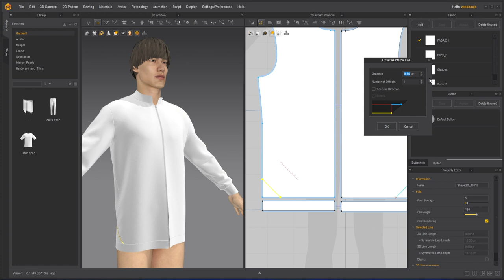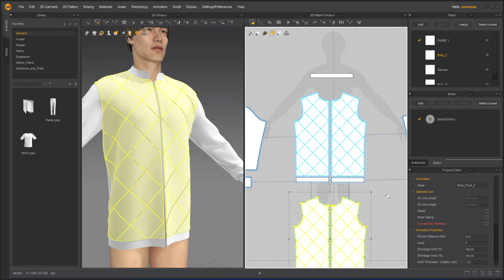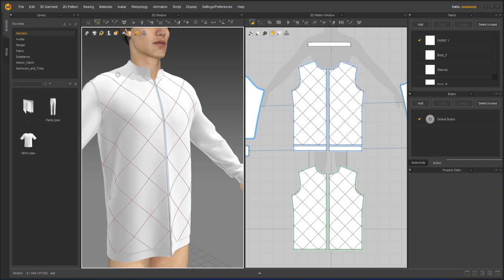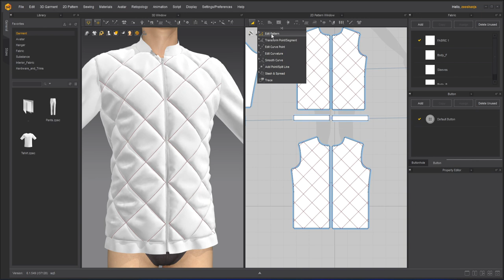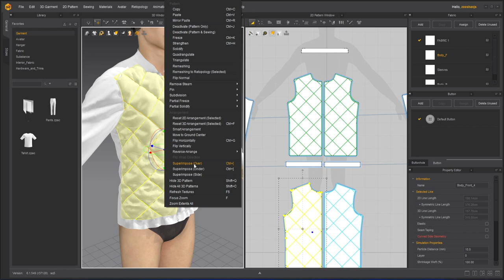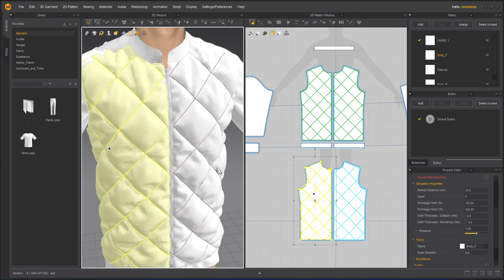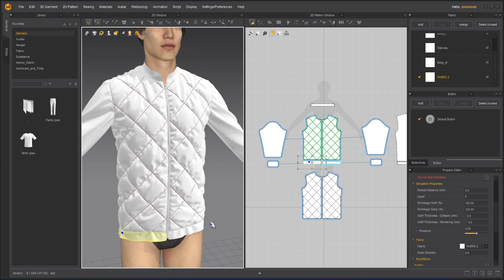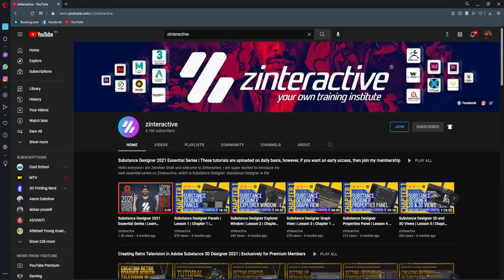Making Bomber Jacket | Lesson 1 | Chapter 4 | Marvelous Designer Fundamentals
Description:
In this lesson, we will learn how to make a bomber jacket inside marvelous using layers clone over, and pressure.